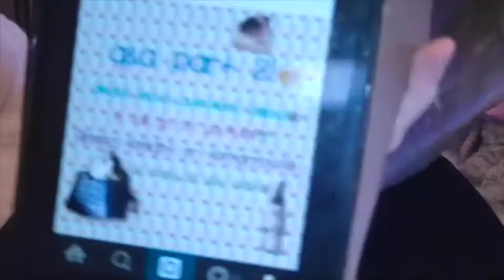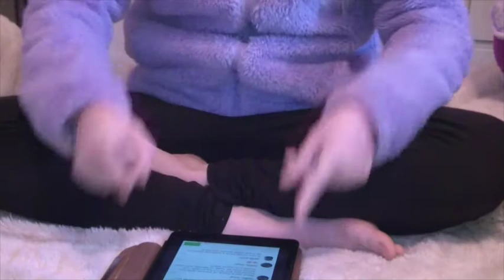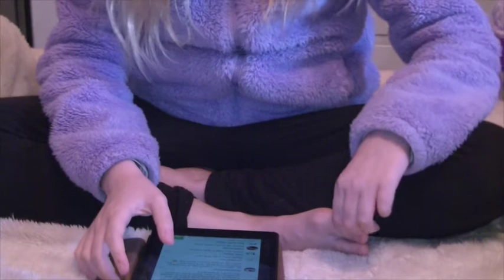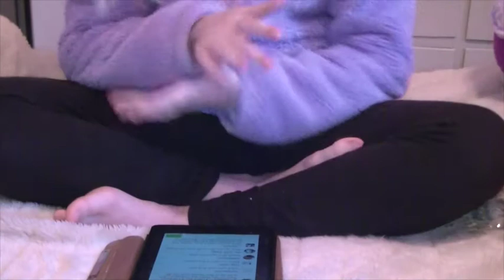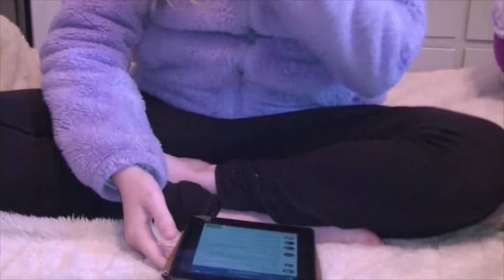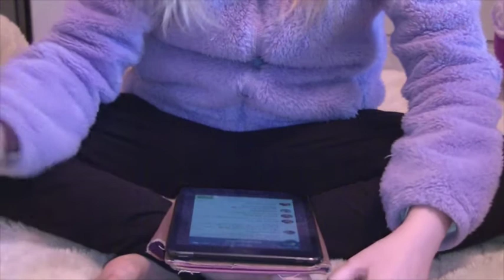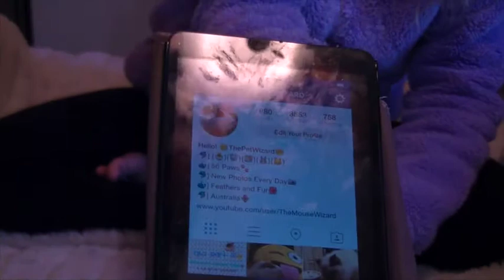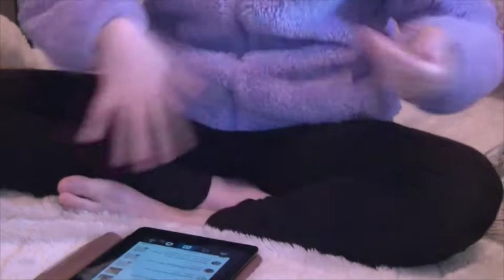Instagram Q&A Part 2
Video Editor: iMovie on a Mac😊
Next Video: ??